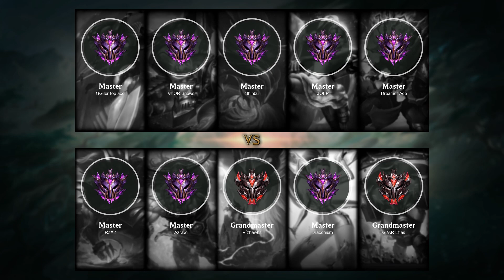Tryndamere Top vs Camille - EUW Master Patch 11.4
Tryndamere Top played by RZX2, EUWMaster 102 LP

- Skin: Blood Moon Tryndamere
- Primary Rune: Lethal Tempo

Timeline:
00:00 Ban & Pick
00:15 Runes & Abilities
01:42 Gameplay
05:26 Team FIGHT
05:54 Gameplay
08:13 Get a SOLO KILL
08:41 Gameplay
10:06 Get a SOLO KILL
10:34 Gameplay
11:50 Take down The Turret
12:17 Get a SOLO KILL
13:04 Gameplay
15:07 Take down The Turret
15:35 Gameplay
17:10 Team FIGHT
17:37 Hunt The Dragon
18:05 Gameplay
19:21 Team FIGHT
19:55 Gameplay
20:59 Get a Triple Kill
21:19 Take down The Turret
21:35 Take down The Inhibitor
21:52 Gameplay
22:45 Hunt The Dragon
23:13 Gameplay
24:14 Get a SOLO KILL
24:43 Team FIGHT
25:05 Take down The Turret
25:29 Take down The Inhibitor
25:46 Team FIGHT
26:04 Get a Double Kill
26:36 End credit (Damage dealt and Runes Stat)